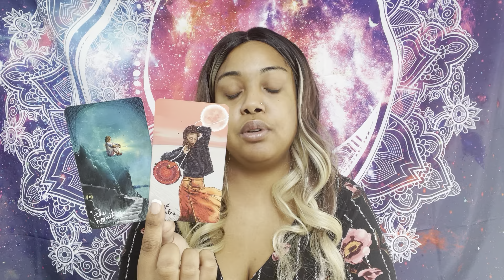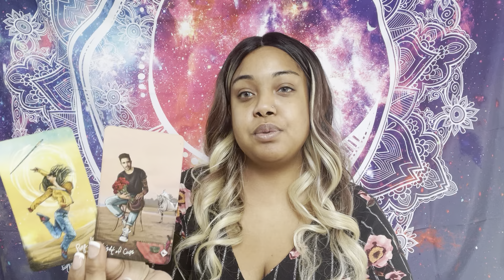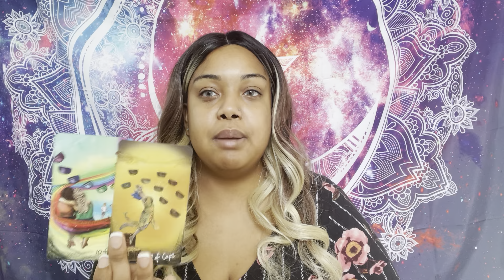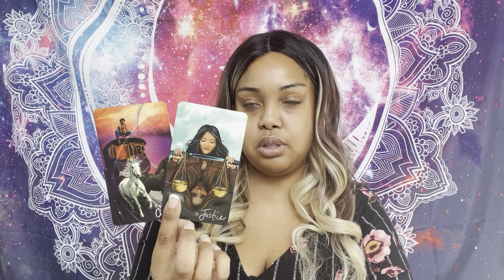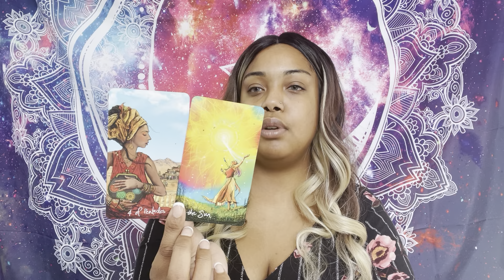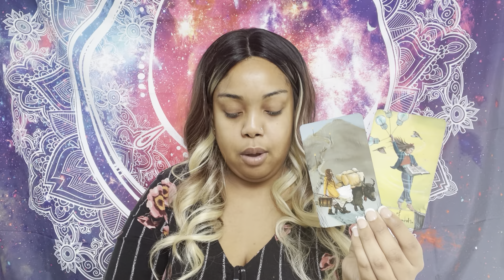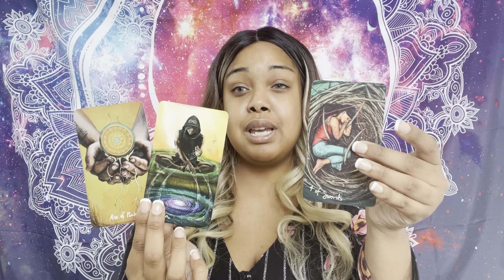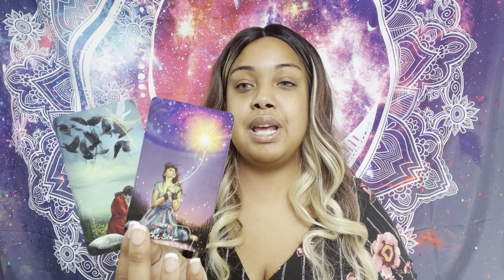Air signs🌪(Gemini,Libra,Aquarius) In your own bubble 😇 while watching all of this foolishness😎🧿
⭐️ It’s your girl Brie 🤗
⭐️Claircognizant and clairiscient
⭐️I am here to help you, not hinder you tribe. 🧿

For accurate resonate, check your

All readings are timeless, whenever you FEEL it in your soul. ✨

Love you tribe ✨🦋